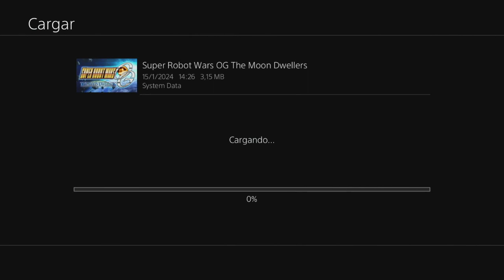Super Robot Wars OG The Moon Dwellers PS4 Parte 18 Fase 30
Coustwell Brachium, Calvina debe tener una batalla con Jua mu